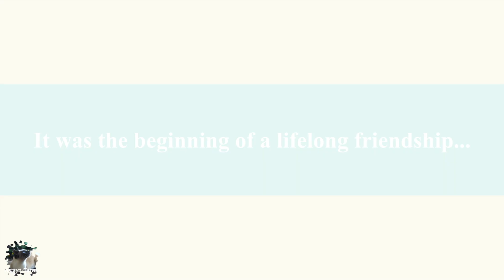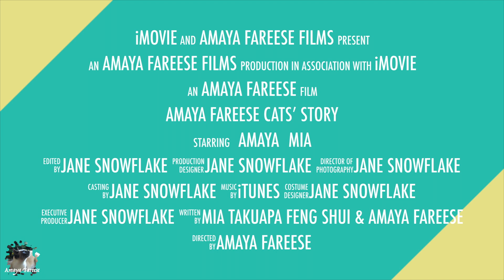🌀Spring walk of Mia. Cat discovers the world outside the house | Thai cat | Traditional Siamese cats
Spring walk of cat Mia in the beautiful spring park. Cat Mia discovers the world outside the house. Spring is clearly the best season for me and my cats. Spring is the season of new beginnings. Fresh buds bloom, animals awaken and the earth seems to come to life again. | Thai cat | Traditional Siamese cats

Welcome to The Amaya Fareese channel!

The Amaya Fareese channel tells a story of two thai cats, Mia and Amaya. They are playful, curious and always looking for new adventures. Thai cats are highly intelligent, active and people-orientated cats. Mia and Amaya are great chatters and talk often to me in yowls and yips. They are high maintenance cats when it comes to affection and attention. They follow me everywhere trying to "help" with everything I do. They need daily attention like air! Mia and Amaya are close devoted friends. They are busy to light up my and your days with a great sense of feline humor. Check out their funny videos to see them in action!

Besides Amaya and Mia are always looking for new friends.

Best regards,

Jane Snowflake, Amaya Fareese and Mia Takuapa Feng Shui